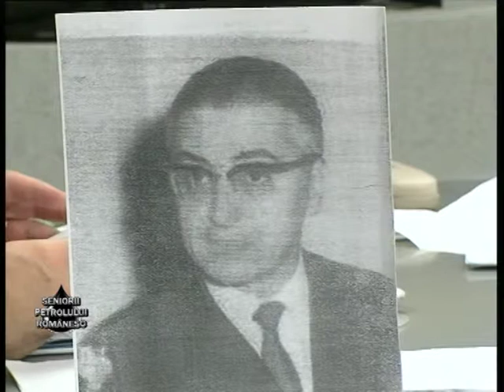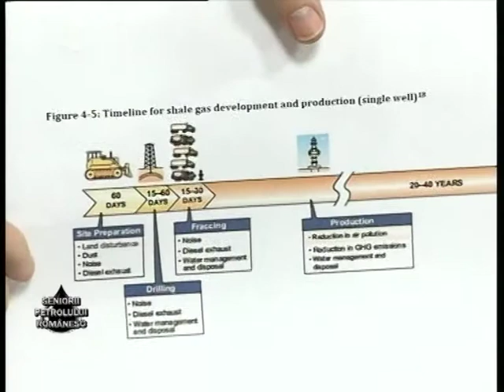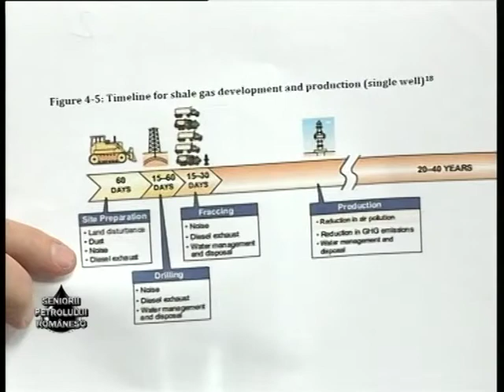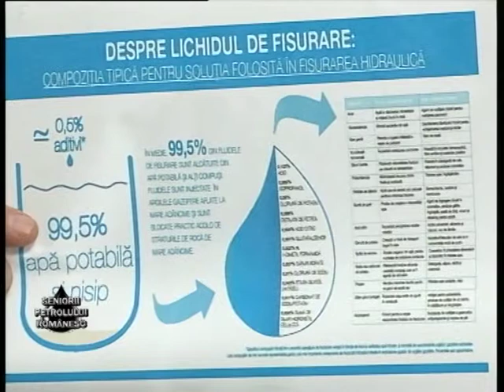Emisiunea Seniorii Petrolului Românesc – Corneliu Dinu – 22 martie 2014